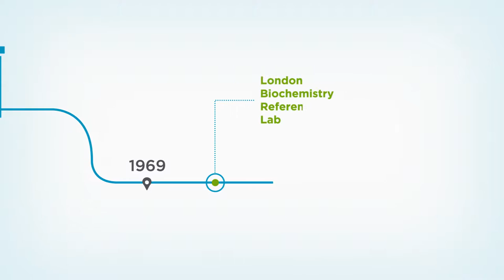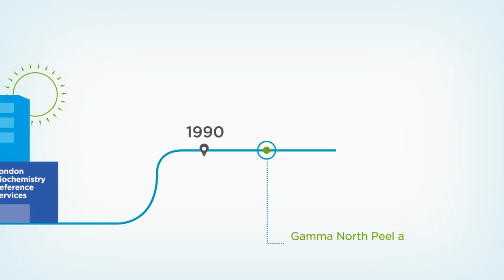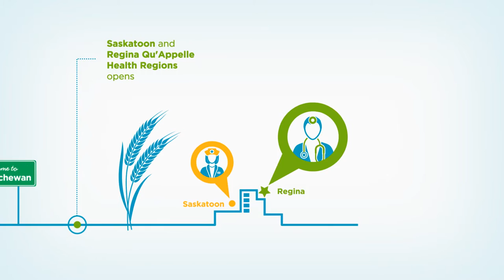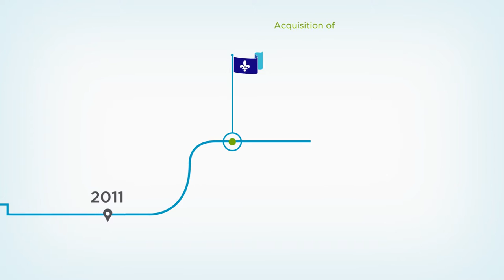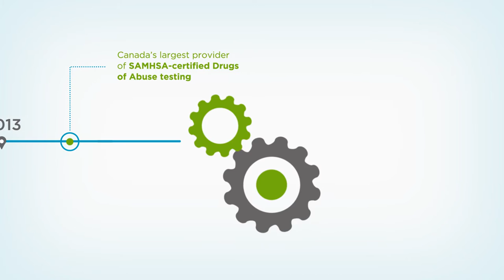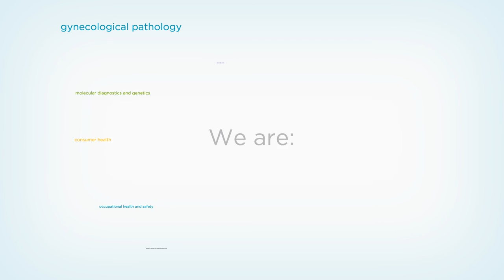Dynacare Timeline - 2015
The history of Dynacare stretches back more than 50 years, reaches across thousands of miles and has touched the lives of millions of Canadians.  We invite you to take a trip back to where we started and trace the steps that have made Dynacare what it is today - one of Canada’s largest and most established health solutions companies.